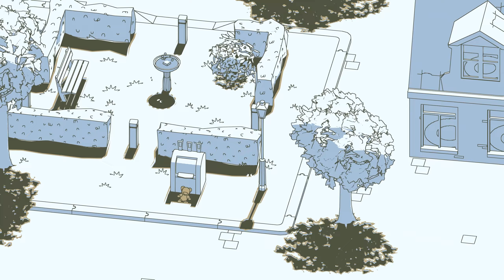This Game is Way Too Unique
SCHiM (Sheem), developed by Ewoud van der Werf and Nils Slijkerman, is a 3D puzzle adventure platformer set to release on July 18th, 2024. But for now, you can play the demo on Steam. In the game, you play as a shadow creature, most likely some kind of fourth-dimensional frog, hopping from one shadow to another in a vibrant and calming environment. The game integrates light, shadow, and animation into its gameplay. The aesthetics are a thing of beauty, while arcading myself through the gameplay, I just kept getting distracted by the two-tone colors and the line art. Every level has a different color scheme.

SPECS:
Gaming Laptop ~ Asus g17
Ryzen 9
RTX 3060
32GB RAM

Gaming PC
Intel i7-3770
32GB RAM